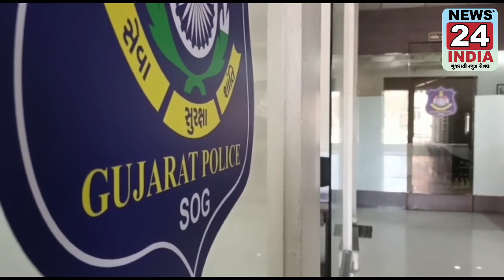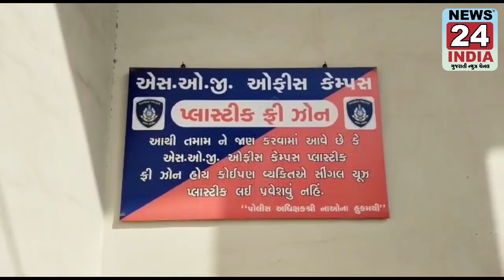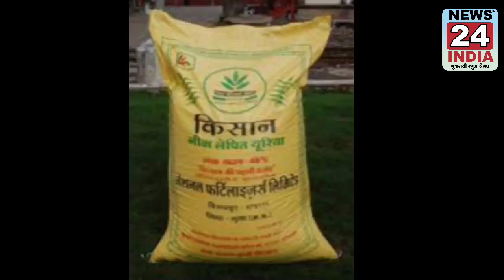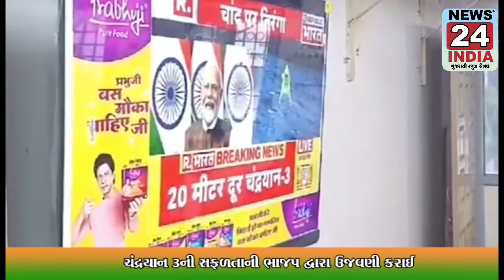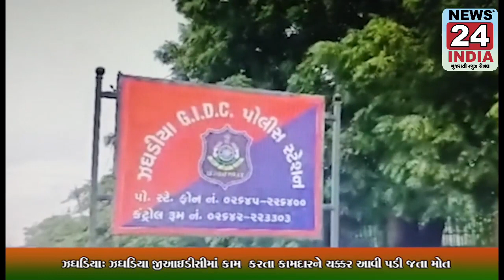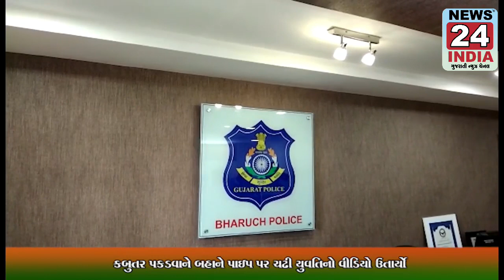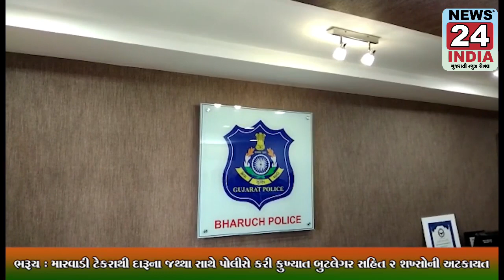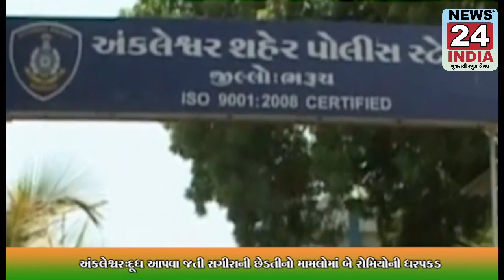ભરૂચ : જુઓ જિલ્લાનાં અત્યાર સુધીના મહત્વના તમામ સમાચારો | News24India